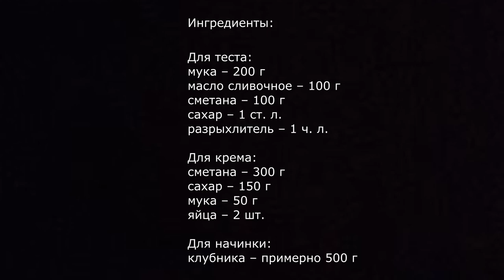ЛУЧШИЙ сметанник с клубникой. ВКУСНЕЕ, ЧЕМ ТОРТ!